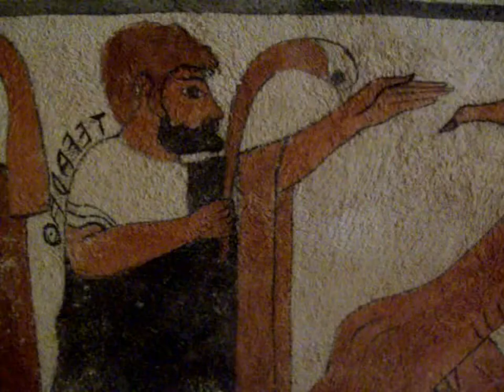Tai Chi Etrusco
Gli antichi etruschi praticavano il TaiJiQuan? Una ipotesi forse non lontana dalla realtà, ma una simpatica coincidenza, per conoscere un poco più gli etruschi.